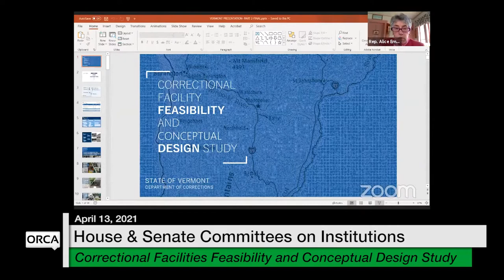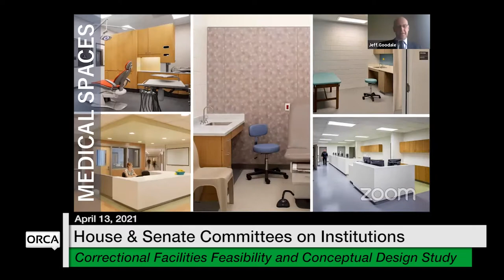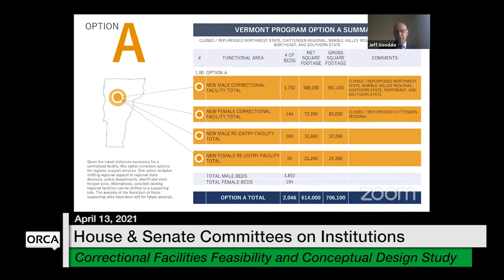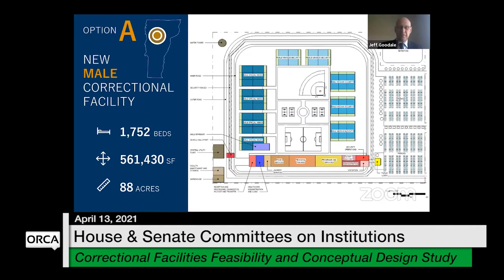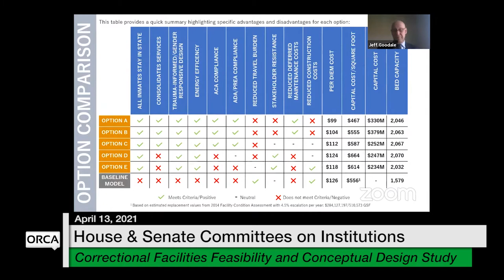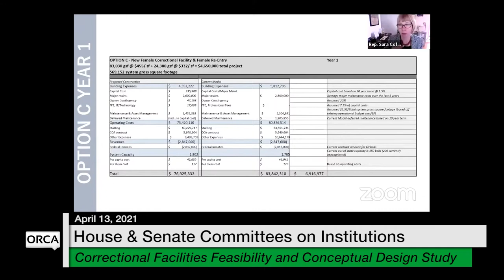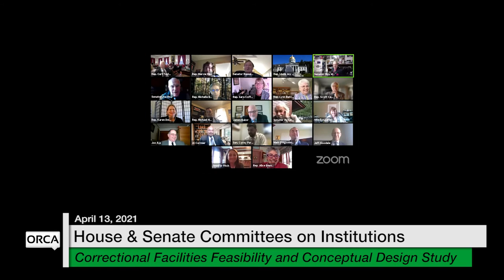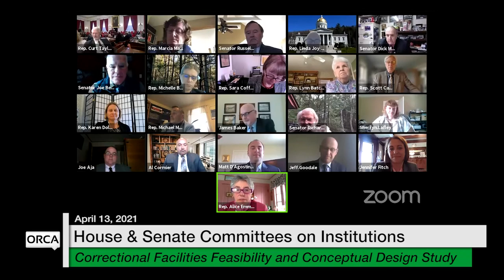Vermont State House - Correctional Facilities Feasibility and Conceptual Design Study 4/13/2021